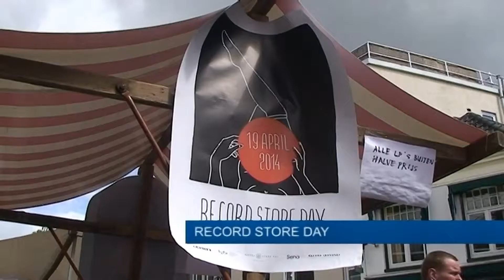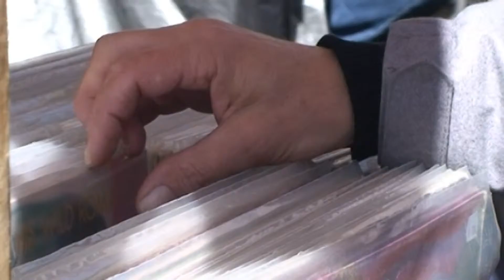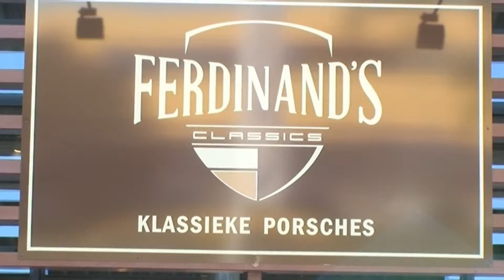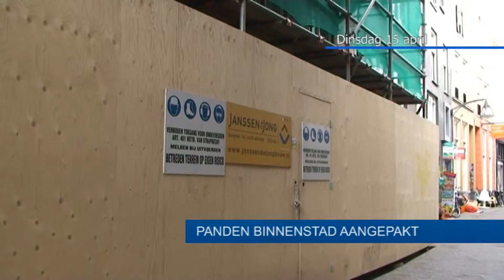Drtv nieuws - Nieuwsoverzicht week 16 - vrijdag 18 april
Een overzicht van het nieuws.